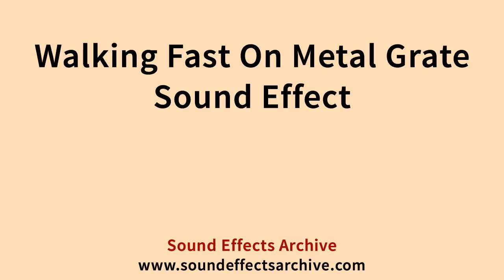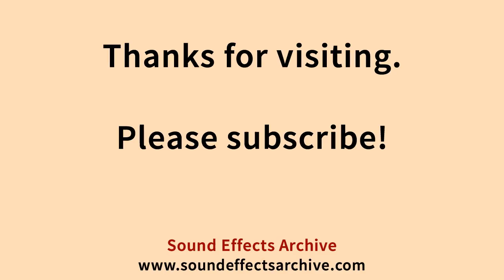Walking Fast On Metal Grate Sound Effect - Royalty Free